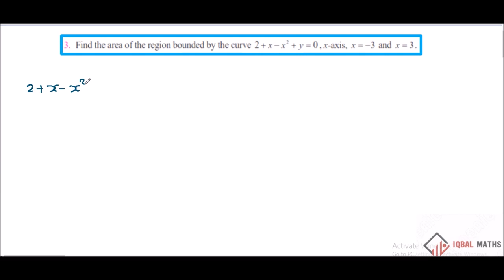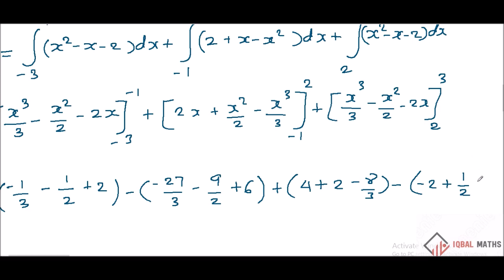TN Std 12 Maths New Syllabus Exercise 9.8 Q.No.3 Chapter-9 Applications of Integration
TN Std 12 Maths New Syllabus Exercise 9.8 Q.No.3 Chapter-9 Applications of Integration தொகை நுண்கணிதத்தின் பயன்பாடுகள்